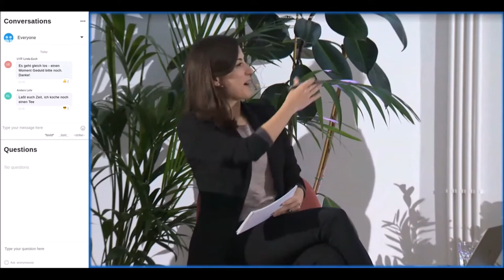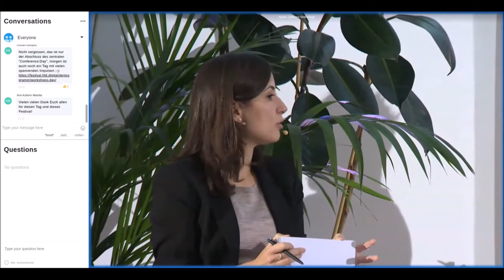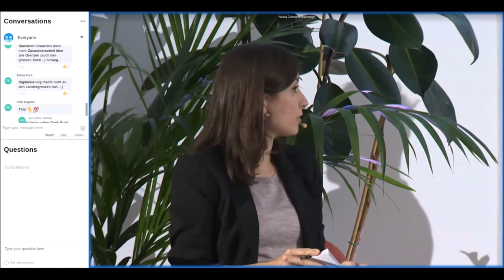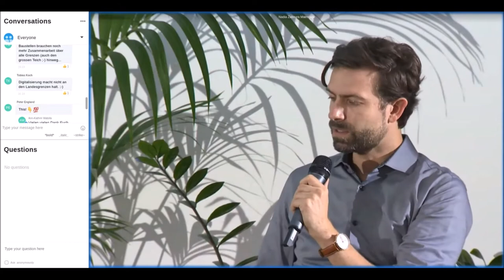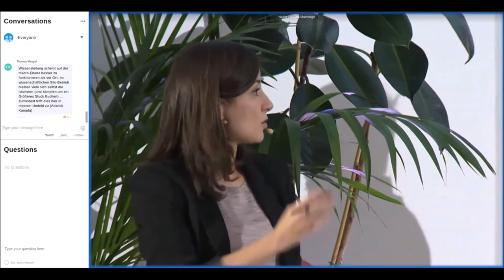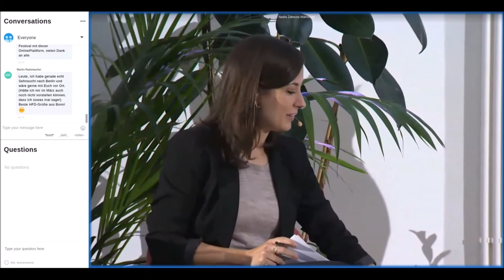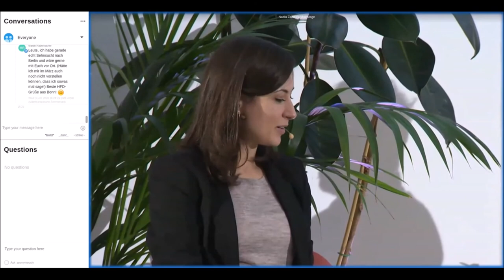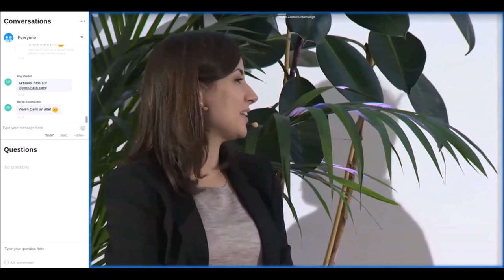Für eine neue Kultur der Kollaboration - Oliver Janoschka at University:Future Festival 2020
"Für eine neue Kultur der Kollaboration" - Podiumsdiskussion mit Oliver Janoschka, Yasmin Djabarian und Sebastian Horndasch.